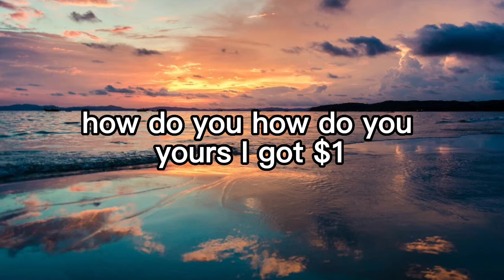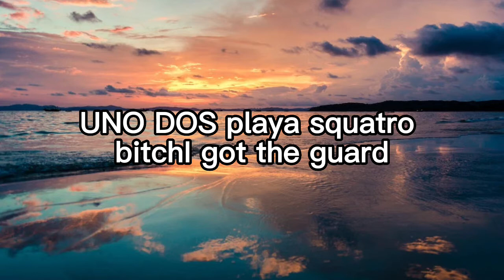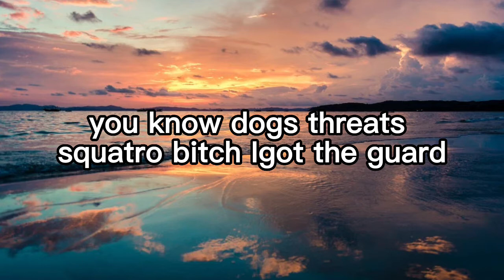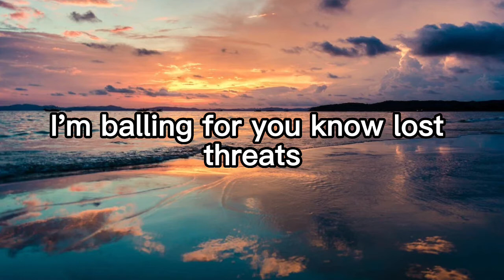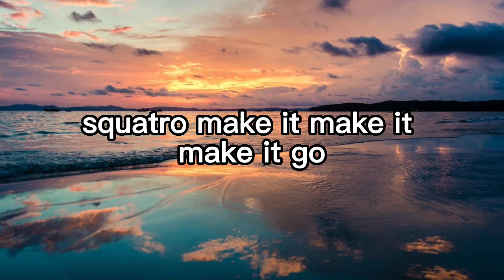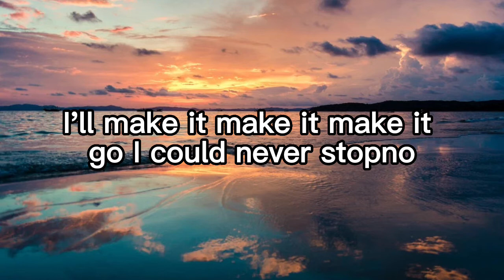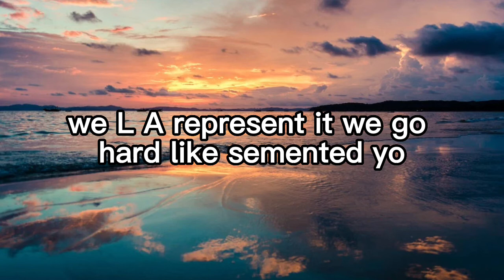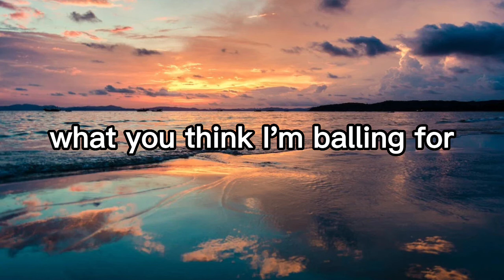The Black Eyed Peas-《Audios》One-hour (Lyric Video)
This channel mainly promotes and shares all kinds of good songs, and shares popular songs from time to time. The music shared is mainly based on personal preferences and rankings of various platforms.
Popular music
relax music